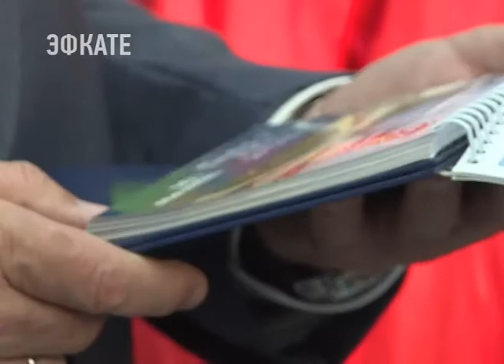Глава Сочи на ВФМС пообщался со студотрядами. Новости Эфкате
В рамках Всемирного фестиваля молодёжи и студентов глава Сочи Анатолий Пахомов посетил выставку студенческих отрядов и пообщался с их представителями. Тем для бесед было много. Вспоминали времена подготовки к Зимним играм и обсудили новые перспективные проекты.

Такого количества студотрядов Сочи не видел со времен подготовки к Зимним Играм 2014 года. Именно молодёжь со всей России и даже некоторых стран СНГ внесли неоценимый вклад в строительство олимпийских объектов. Делегация белорусских студотрядов вручила главе Сочи отличительный знак «Лучший командир» и подарила календарь объектов, которые были построены на их Родине, в том числе и силами студентов из России.

Неформальное общение главы Сочи и представителей студотрядов переросло в серьёзный диалог. Стороны обсудили прошлые совместные проекты и дальнейшие перспективы для молодёжи. Стоит отметить, что в этой секции Анатолия Пахомова принимали за своего. Во время учёбы в институте глава Сочи прошёл школу студотрядов. От рядового члена до начальника штаба трудовых дел. В свою очередь, глава Сочи оценил работу своих юных сотоварищей. Да и вообще не скрывал восхищения нынешней российской молодёжью.

Сочи. Новости.
Телеканал Эфкате.